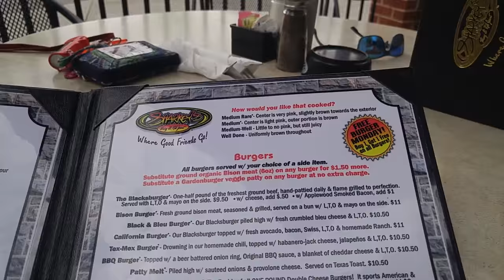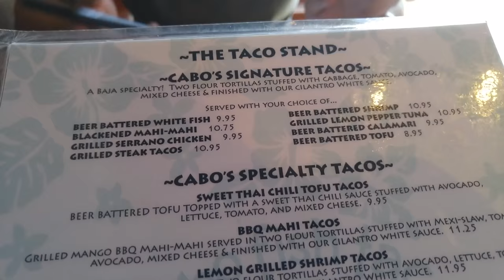Vlog 03: Graduation!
I graduated!

So Good To Me - William Matthews
Home At Last - Josh Garrels